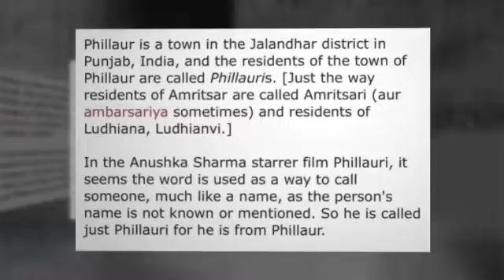SRKTWEETS March 22, 2017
‪SRKTWEETS March 22, 2017 SRK always witty w/ words tells what he "Leicas" & friends say they "Leica" too & sends congrats for 'Phillauri'‬